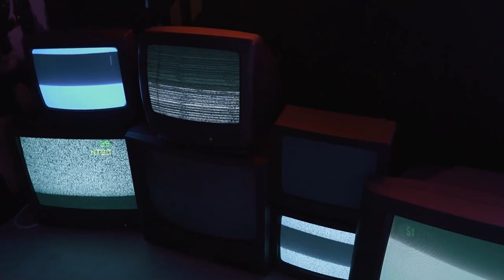Way back to The Summit - God of War - Episode 15 - Gameplay - Walkthrough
We have the rune, now we need to go back all the way up to use it. To make matters worse, boy is just unbearable at this point.

[ DESCRIPTION ]

[ YEAR ] - 2022 (PC)